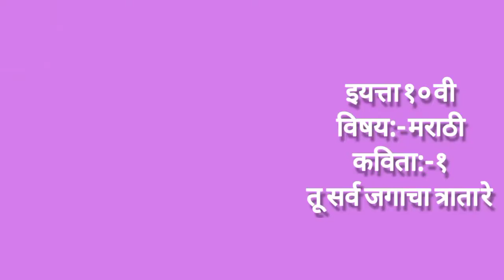10th | Chap No.1 | तू सर्व जगाचा त्राता रे | V1 | VSchool